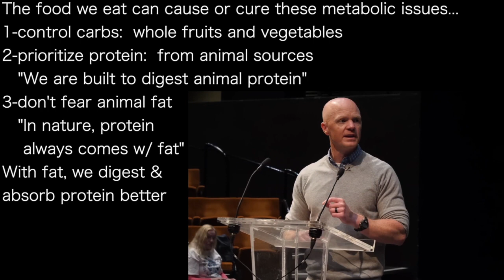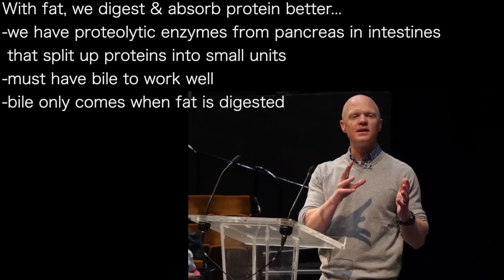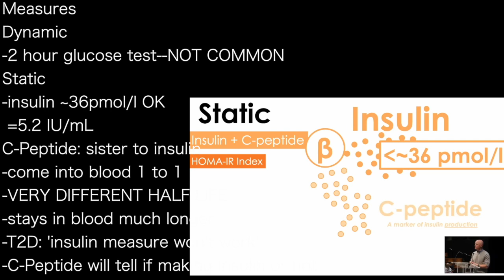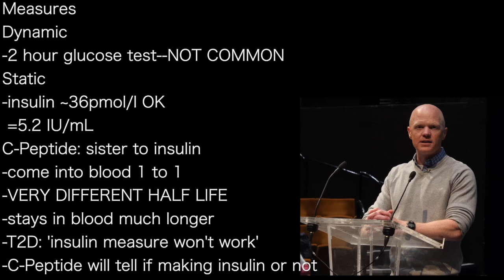BEN BIKMAN h; | In nature: protein & fat ALWAYS COME TOGETHER! animal source best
presents episode 1104 | Dr Ben Bikman
PHC UK podcast

The food we eat can cause or cure these metabolic issues...
1-control carbs:  whole fruits and vegetables
2-prioritize protein:  from animal sources
   "We are built to digest animal protein"
3-don't fear animal fat
   "In nature, protein
    always comes w/ fat"
With fat, we digest &
absorb protein better

With fat, we digest & absorb protein better...
-we have proteolytic enzymes from pancreas in intestines
 that split up proteins into small units
-must have bile to work well
-bile only comes when fat is digested
Animal protein & animal fat should
ALWAYS COME TOGETHER

Happy ending...look thru an insulin-centric lens...
-manage our intake of macronutrients
-that will cure the problem
-will keep meds out

Measures
Dynamic
-2 hour glucose test--NOT COMMON
Static
-insulin ~36pmol/l OK
 =5.2 IU/mL
C-Peptide: sister to insulin
-come into blood 1 to 1
-VERY DIFFERENT HALF LIFE
-stays in blood much longer
-T2D: 'insulin measure won't work'
-C-Peptide will tell if making insulin or not